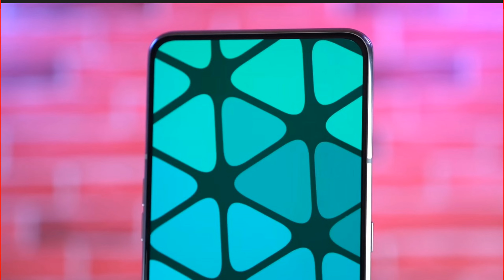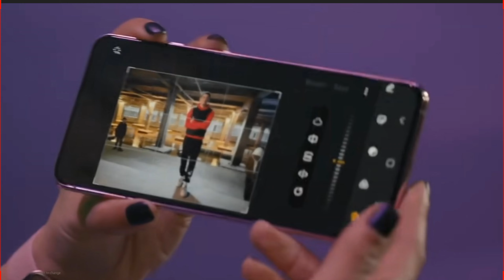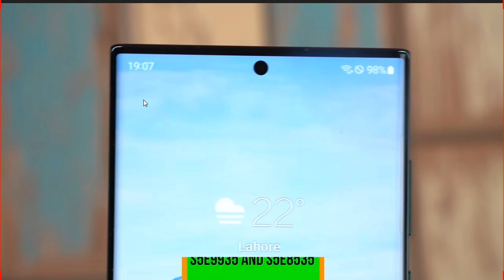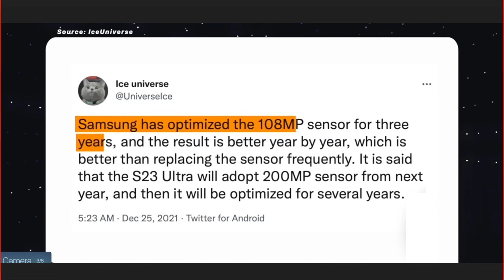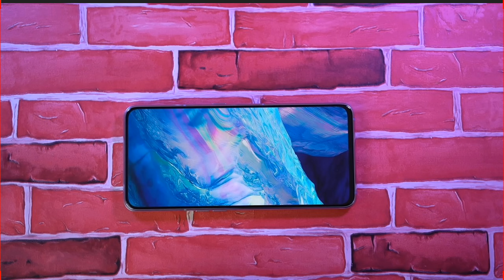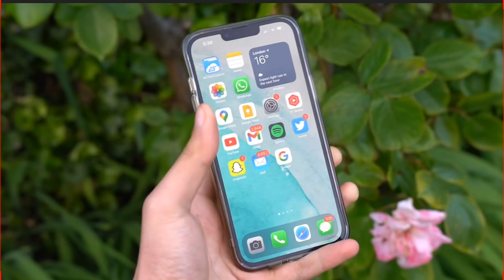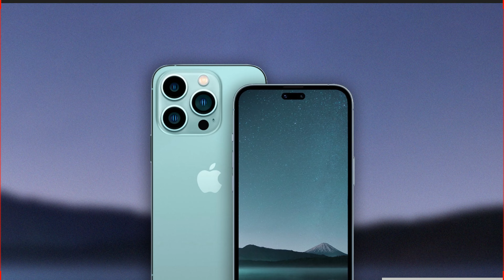iPhone 14 Pro Max VS Samsung Galaxy S23 Ultra | iPhone 14 VS Galaxy S23 Which One to Wait for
UsamaSaeedIT USAMASAEED

Topics covered in this video:

1.  Samsung Galaxy S23 Ultra VS iPhone 14 Pro Max | 200MP Camera
2.    Samsung Galaxy S23 Ultra Vs iPhone 14 Pro Max Vs Samsung Galaxy S22 Ultra | S23 Ultra Vs 14 Pro Max
3.    Apple iPhone 14 Pro Max vs Samsung Galaxy S23 Ultra 5G | BIG CHANGES REVEALED!!!
4.   iPhone 14 vs Galaxy S23 - Which One to Wait for?
5.   Comparison: iPhone 14 Pro Max vs Samsung Galaxy S23 Ultra (Leak)